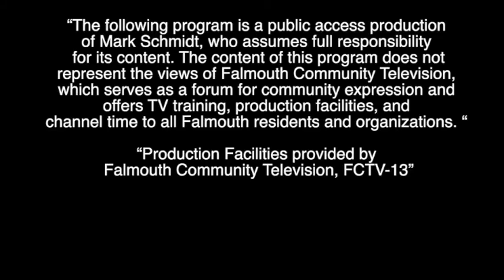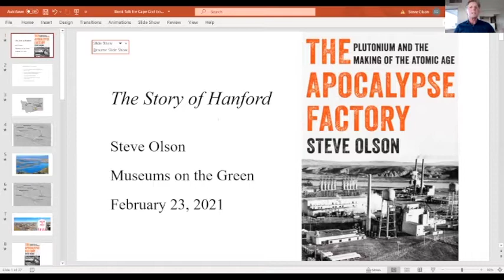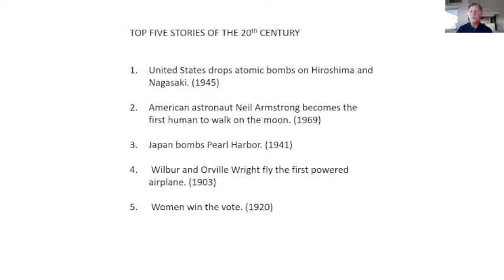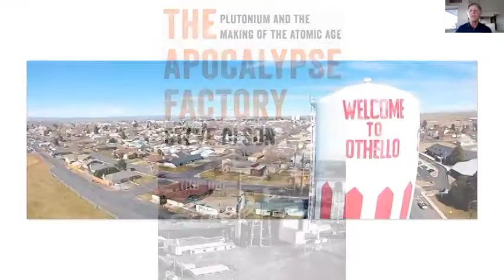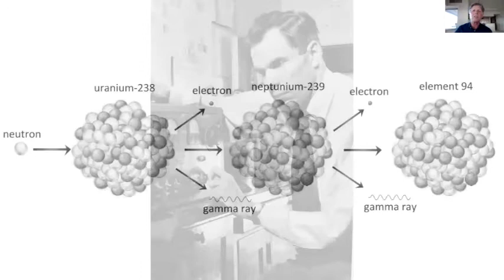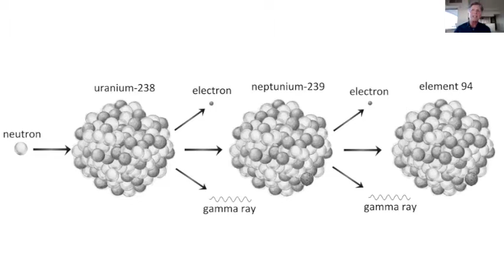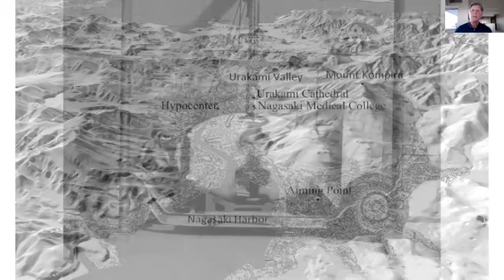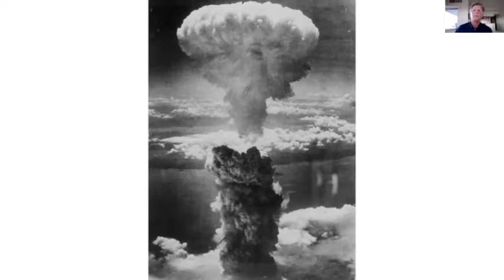Museums On The Green: The Apocalypse Factory by Steve Olson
The Apocalypse Factory by Steve Olson: The Apocalypse Factory: Plutonium and the Making of the Atomic Age.